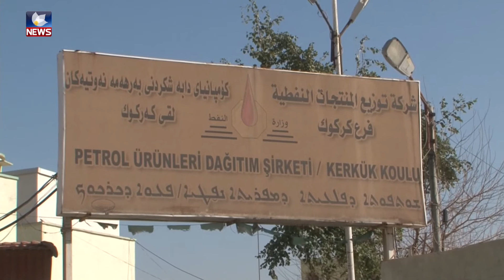بەشێک لەھاووڵاتییانی کەرکوک کێشەی وەرگرتنی بەنزینیان ھەیە